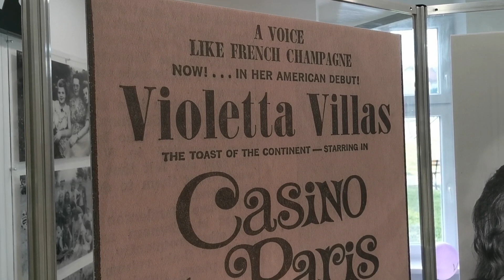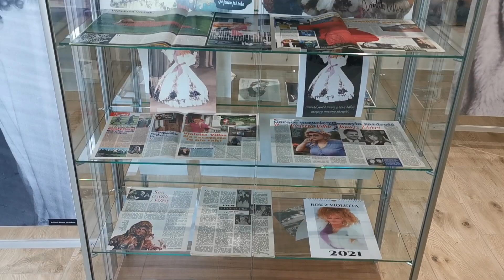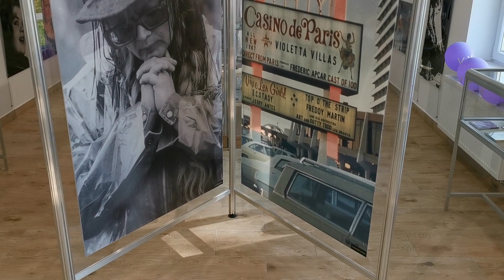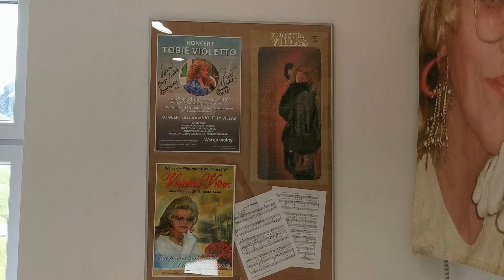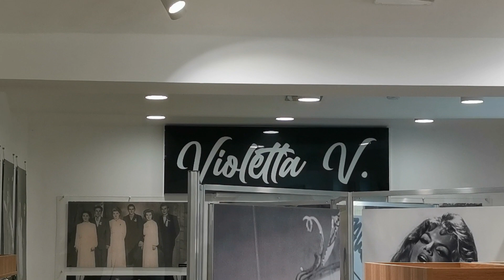Izba Pamięci Violetty V. w Lewinie Kłodzkim.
Gminne Centrum Kultury
Lewin Kłodzki ul. Chopina 2
Czynne od poniedziałku do piątku w godzinach 9 - 16
Sobota i niedziela po wcześniejszej rezerwacji.